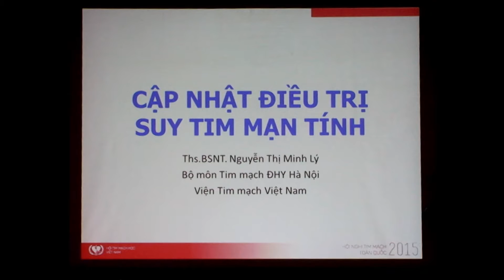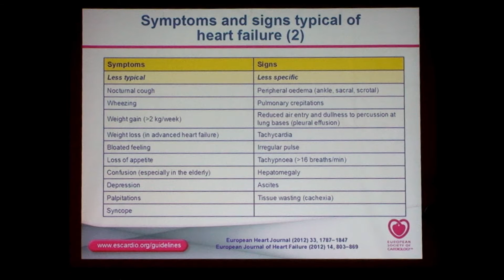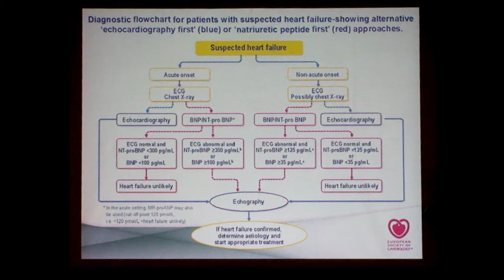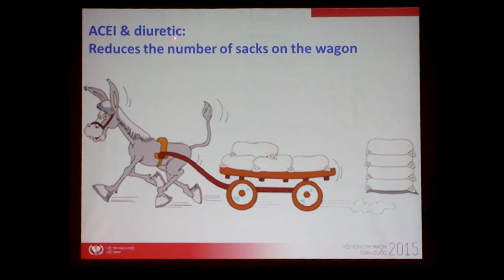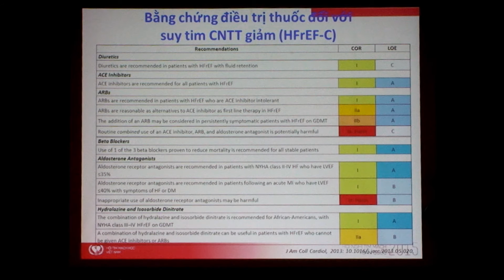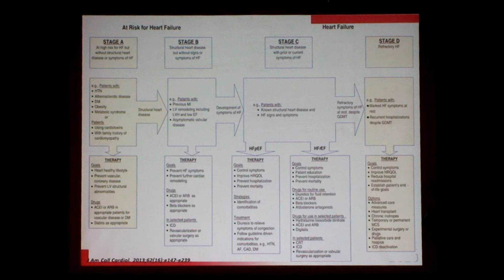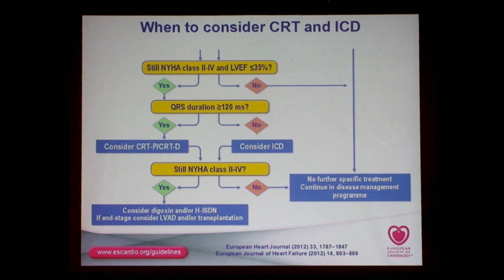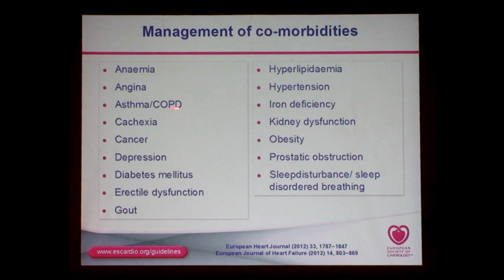Cập nhật điều trị suy tim mạn